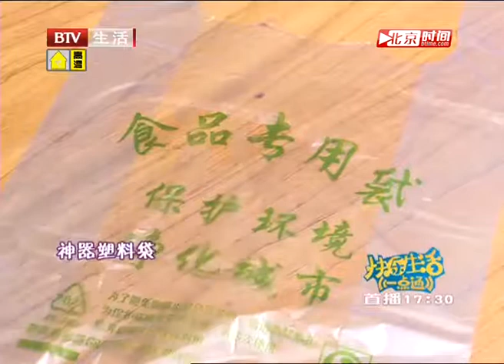第67期：传统美食糖醋藕夹 鲜香开胃营养足